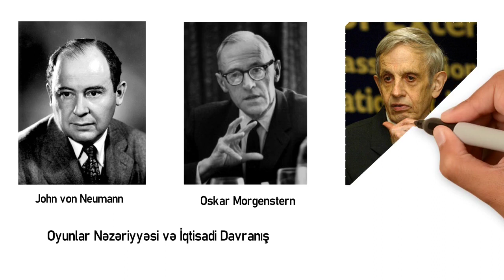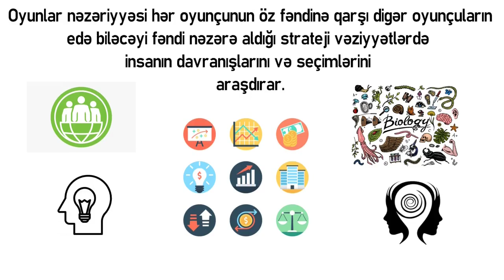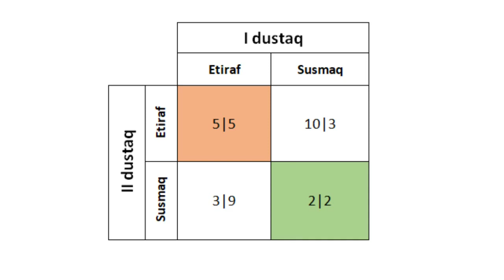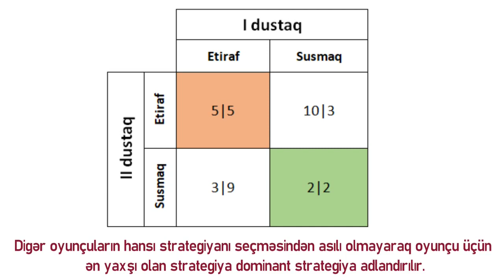Game theory | Prisoner’s dilemma ~ Oyun nəzəriyyəsi | Məhkum dilemması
Design: Aynur Nabiyeva
Content: Aynur Nabiyeva
Voice: Aynur Nabiyeva

Please, scroll-down for english ↓

İnsan davranışlarının oyunlar vasitəsilə izah ediləcəyi fikrini ilk düşünən riyaziyyatçı John von Neumann olmuşdur. Onun 1944-cü ildə Oskar Morgenstern ilə birlikdə yazdıqları “Oyunlar Nəzəriyyəsi və İqtisadi Davranış” kitabı  işıq üzü görüb. Con Neş Con fon Neymanın kəşfi olan Oyunlar nəzəriyyəsindəki problemləri həll edib, onu istifadəyə yararlı hala gətirib.

Oyunlar nəzəriyyəsi — strateji qərar qəbuletməni öyrənən elm sahəsidir.

Oyunlar nəzəriyyəsi hər oyunçunun öz fəndinə qarşı digər oyunçuların edə biləcəyi fəndi nəzərə aldığı strateji vəziyyətlərdə insanın davranışlarını və seçimlərini araşdırar. Oyunlar nəzəriyyəsi əsasən iqtisadiyyat, siyasi elmlər, psixologiya, məntiq və biologiyada istifadə olunur.

Digər oyunçuların hansı strategiyanı seçməsindən asılı olmayaraq oyunçu üçün ən yaxşı olan strategiya “dominant” strategiya adlandırılır.

Nash Tarazlıq hər bir oyunçunun ilkin strategiyasını dəyişdirmək üçün hər hansı bir stimulun olmadığı, əməkdaşlıq olmayan oyunda ən optimal variantı təyin edən  oyun nəzəriyyəsi anlayışıdır.

The mathematician John von Neumann was the first to think that human behavior could be explained through games. His 1944 book, Game Theory and Economic Behavior, co-authored with Oscar Morgenstern, was published. John Nash solved the problems in Game Theory, invented by John von Neumann, and made it usable.

Game theory is a field of science that studies strategic decision making.

Game theory examines a person's behavior and choices in strategic situations where each player takes into account the tricks that other players can do against their own. Game theory is mainly used in economics, political science, psychology, logic and biology.

The strategy that is best for the player, regardless of which strategy other players choose, is called the "dominant" strategy.

Nash Equilibrium is a concept of game theory that determines the optimal option in a non-collaborative game where there is no incentive for each player to change their initial strategy.